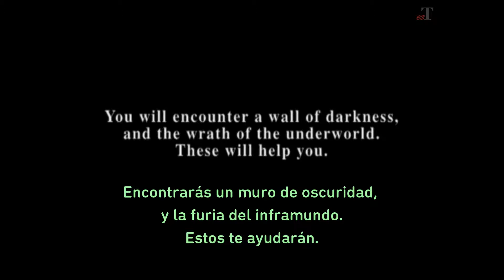Silent Hill Opening Subtitulado Español